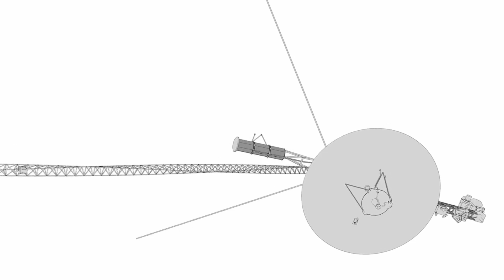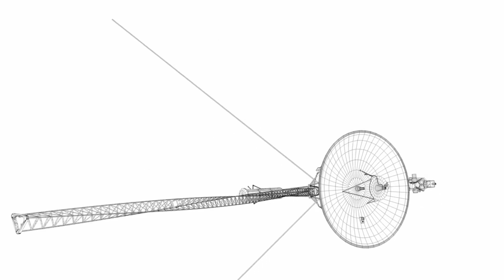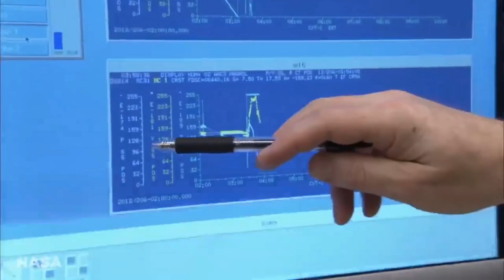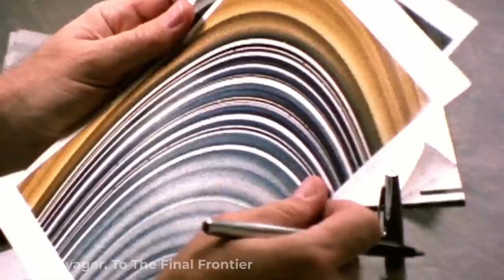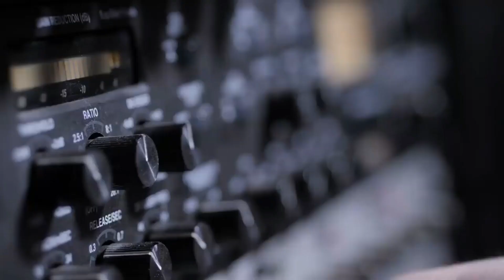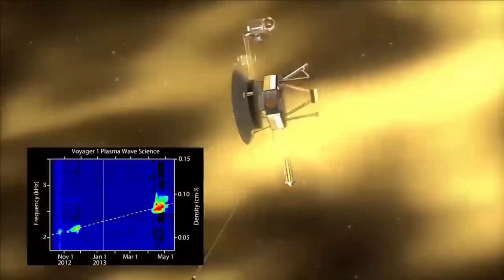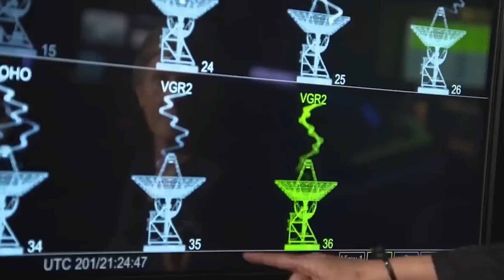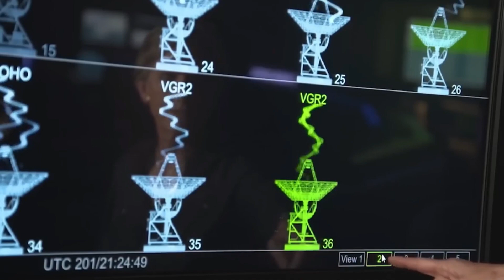Voyager Just Entered Deep Space And Sent Back This TERRIFYING Message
There are mysteries all around us, and we are fascinated by what we cannot understand. Every-day it is possible to find something new and exciting, big or small, in the most extreme places on Earth. Some take us to different planets, and tell us about the cosmos, some tell us about our histories but all of them leave us eager to learn more.
However, The Voyager spacecraft is sending back some funky data from interstellar space that's leaving NASA engineers scratching their heads. But what are these strange messages? And should we be worried? Let’s find out!
Welcome to Space World. In today’s video we are going to talk about the terrifying messages being sent by Voyager after entering deep space. So, if you want to know more about it then stay with us until the end of the video.
Something weird has been happening onboard one of the most iconic NASA spacecraft of the 20th century. Voyager 1 is a certified space soarer, coming up on half a century of flight-time and still going strong. But it has been beaming back an abnormal message to NASA, and they’re scrambling to understand why.
According to sources, The signal from the computer that keeps Voyager 1’s antenna pointed towards Earth is sending back erroneous number sequences, such as rows of zeros. Mission team members like project manager Suzanne Dodd — who began working on the Voyager 1 and 2 spacecraft 38 years ago as her first job out of college in 1984 — are trying to figure out what is happening on this faraway probe.
“Is it aliens?” Inverse asks Dodd, mostly jokingly and just to get it out of the way. “No, I don’t think so,” she says after laughing.
“It’s something in the circuitry,” she says. “Which, if you think of 45-year-old circuitry, it’s amazing that it’s working at all.”
Voyager 1 is currently navigating through interstellar space. It passed the border of the solar wind’s dominion in space, called the heliopause, back in 2012. However, the spacecraft is still within the Sun’s gravitational grasp and hasn’t left the Solar System.
The probe can detect when something is wrong, Dodd says. As Voyager 1 wades through the edge of our cosmic lake, where the magnetic field of the Sun interacts with the interstellar medium in ways that are yet to be fully understood, things might happen. This hinterland is ripe with astronomical data that has yet to be harvested, So the old machinery on Voyager 1 needs to be able to take care of itself.
“It has a lot of ability to autonomously detect what’s wrong and put itself in a safe situation,” Dodd said, remarking on the current situation.
“But it hasn’t gone into any kind of fault protection, which tells us that the spacecraft thinks it’s just fine. It’s just that, for some reason, it started speaking a different ‘language’ that we don’t understand,” she says with a laugh.
Now, talking about its situation, the problem seemed to be coming from the attitude articulation and control system (AACS) computer onboard Voyager 1.
One of three on the spacecraft, this computer is responsible for Voyager 1’s orientation, like controlling its thrusters and keeping the high-gain antenna pointed towards Earth so that data about the interstellar medium keeps trickling back.
The team can steer the spacecraft, and that, paired with the signal’s strength and a lack of fault protection activation, tells them that Voyager 1 is doing well. But the telemetry signal itself “did not make any sense,” producing either all zeros or the number 377, Dodd says.
If the spacecraft was in dire straits, “we would be seeing a degradation in our signal from our spacecraft,” she says, which they aren’t seeing.